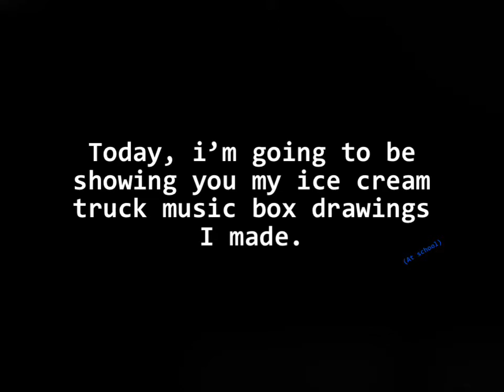My drawings of Ice Cream Truck Music Boxes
Wow, Spreat made a new kind of video? Yes he did! In this video I just show some ice cream truck music box drawings I’ve made at school lol.
0:00 Introduction
0:16 Digital on Paper
0:19 Digital II (version 1 drawing)
0:22 Digital II (version 2 drawing)
0:25 Omni
0:28 Omni 2 (recolour of Omni)
0:31 Model 1800
0:34 Digital
0:37 Digital (Blue Version which is recolour)
0:40 Mark IV
0:43 Mark II
0:46 Mark III
0:49 Mister Softee Music Box (1st kind)
0:52 Mister Softee Music Box (2nd kind)
0:55 Harvin Multi-tune Music Box
0:58 Outro